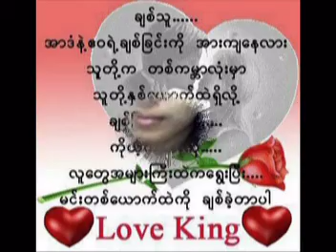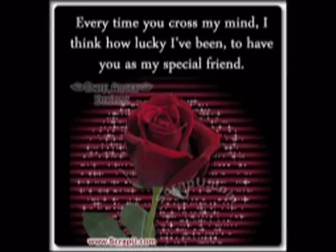kar yan for